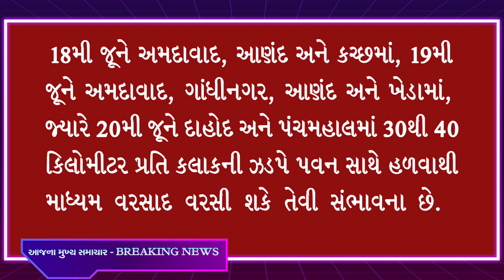Breaking News: 18/06/2021:આજના મુખ્ય સમાચાર, narendra modi, gujarat news,સમાચાર,ગુજરાત મુખ્ય સમાચારો